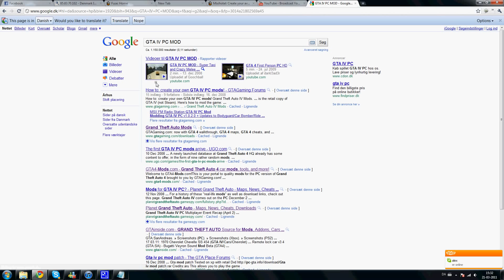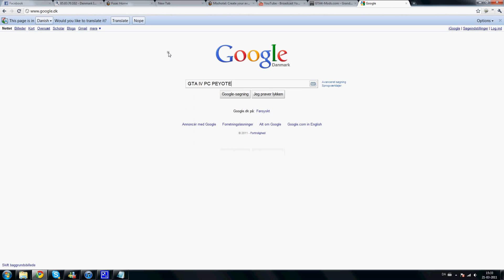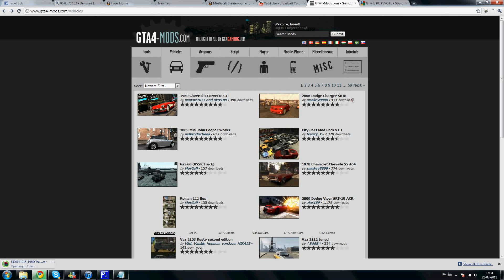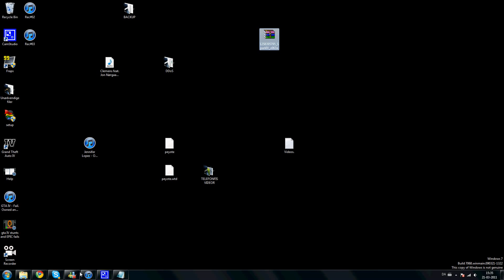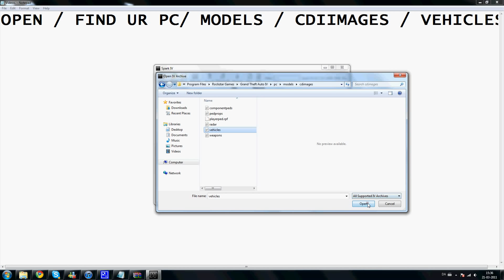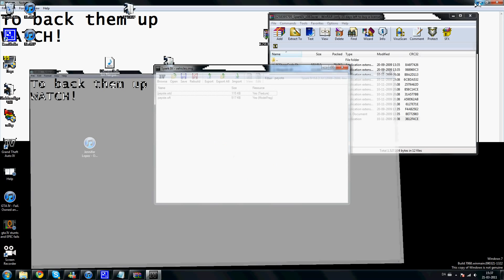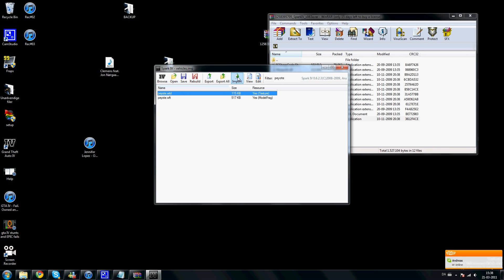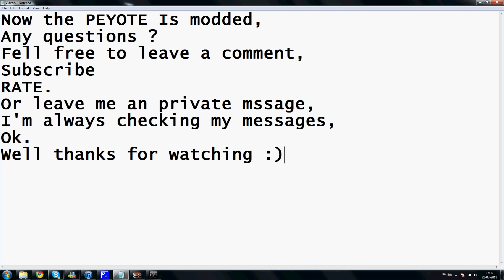GTA IV PC : How to mod cars in GTA IV 1.0.7.0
Find an car mod. Replace it . & BANG
Thanks.